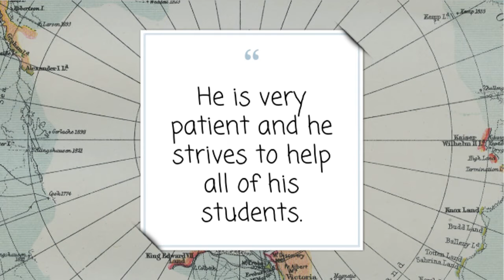Pink Teacher Appreciation 2020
Platteville High School Teacher Appreciation Week 2020
Thank you, Mr. Pink!